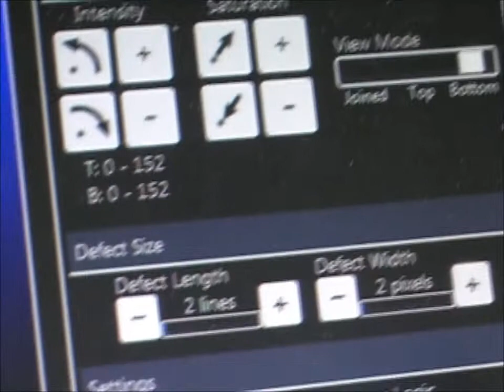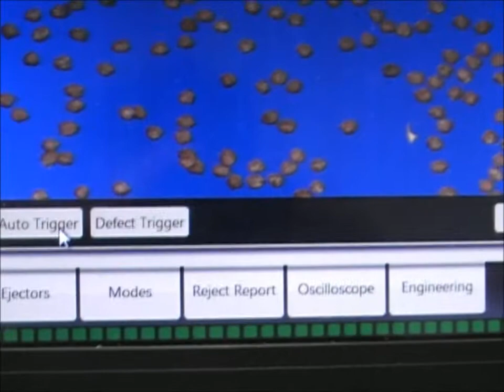Hue-Tronic sorting Chick Peas-2.wmv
Hue-Tronics upgraded by Avision Designs LLC operating on Chick Peas (Garbonzo beans)